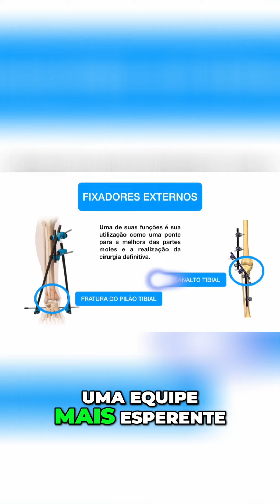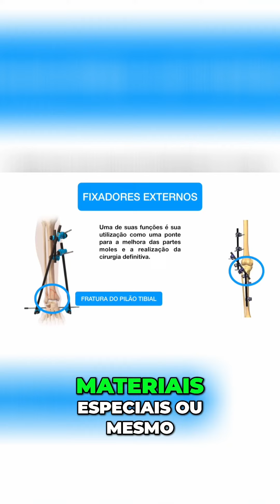CASOS QUE O FIXADOR EXTERNO É USADO!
Um fixador externo é um dispositivo médico usado para imobilizar e estabilizar uma fratura óssea durante o processo de cicatrização. Consiste em hastes de metal ou fibra de carbono fixadas ao osso por meio de pinos ou parafusos inseridos através da pele. Essas hastes são então conectadas a um suporte externo, que mantém os ossos na posição correta para permitir a cicatrização adequada. O fixador externo é frequentemente usado em fraturas complexas, abertas ou instáveis, proporcionando estabilidade e suporte enquanto os ossos se recuperam. Ele permite que os médicos realizem curativos regulares na ferida sem a necessidade de remoção do dispositivo, o que pode acelerar o processo de recuperação. Queremos te oferecer apoio e orientação durante todo esse processo. Não encare essa jornada sozinho - baixe agora e descubra como tornar sua experiência mais tranquila e confortável.

➡ E-book de exercícios para pacientes com fixador externo gratuito:
➡ Guia completo para pacientes em tratamento com o fixador externo, acesse

Quer agendar uma consulta com a nossa equipe?
Acesse o link na Bio ou entre em contato.
📌Ficamos localizados no endereço: Avenida Paulista, 2064/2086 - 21º Andar

Dr. Marcelo Pigatto D`Amado
CRM 186681/SP
TEOT - 17170 / RQE – 27169